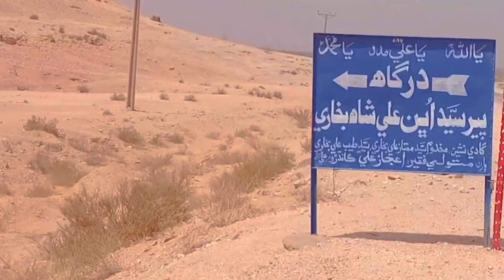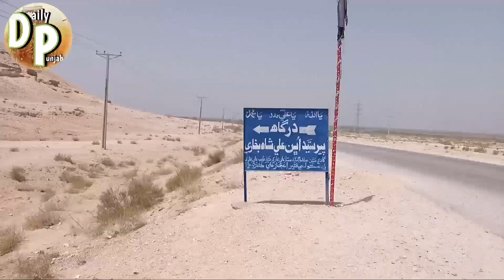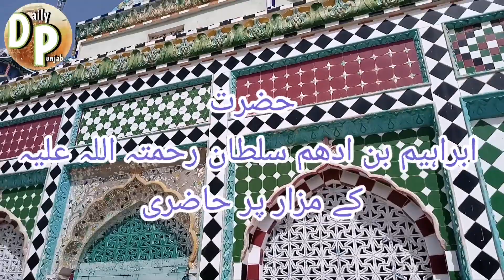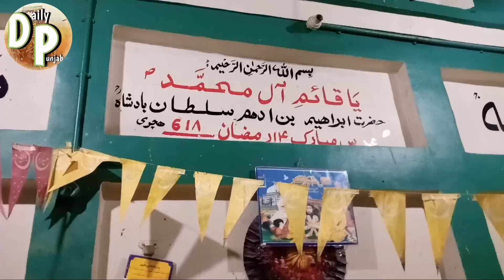Dargah Hazrat Syed Idn-e-Ali Bukhari |Hazrat Ibrahim bin Adham Sultan